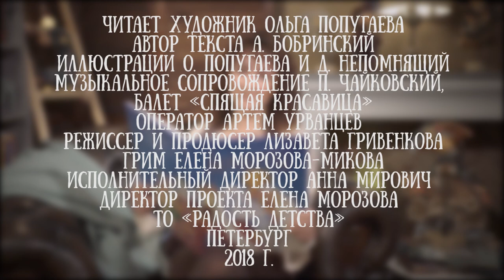Ольга Попугаева читает петербургскую сказку "Эрмиты" Алексея Бобринского, часть 5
Ольга Попугаева  - художник, как и ее супруг Дмитрий Непомнящий. Вместе они создали иллюстрации к этой увлекательной истории таинственного писателя Алексея Бобринского.
Книга рассказывает о приключениях пятиклассника Феди Кузнецова, проникшего в мир маленьких человечков - эрмитов, таинственных обитателей петербургских дворцов и музеев, незримо существующих в городе со времени его основания. Федя попадает в круговорот событий, связанных с потаенной жизнью Санкт-Петербурга, и принимает участие в борьбе с коварным змеем, который сбежал от Медного Всадника. Если темные силы победят, в Петербурге больше никогда не будет белых ночей. Федя помогает эрмитам победить змея и восстановить порядок в городе.

Мы начинаем публиковать все 10 частей этой увлекательной истории.